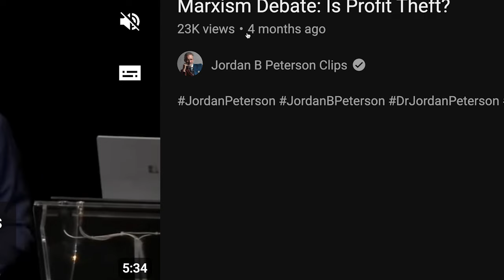Jordan Peterson WRONG On 'Profit Is Theft'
Reacting to a Jordan Peterson video called "Marxism Debate: Is Profit Theft?", uploaded on his official channel. Peterson lies and attributes the phrase "profit is theft" to Marx despite offering nothing that supports this claim. Then painfully describes how hard it is to be successful in business, like that is some how relevant to Marx or profit being theft. He then goes on to bash the idea of a proletarian revolution.